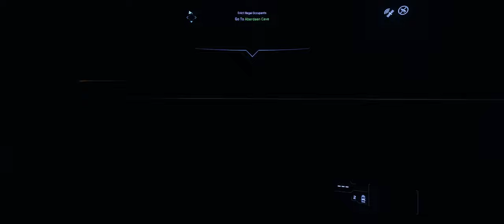Star Citizen: Bounty hunting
Meg némi kézi bányászás. A lényeg, hogy a játék szar (oké vannak bugok).